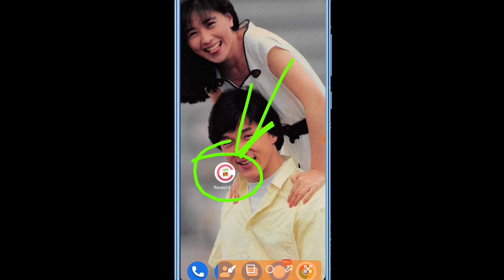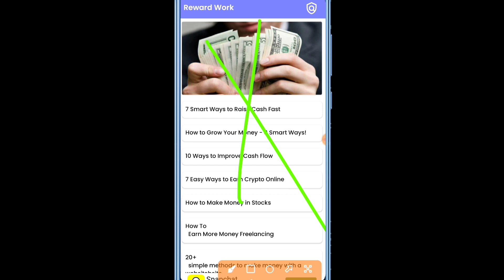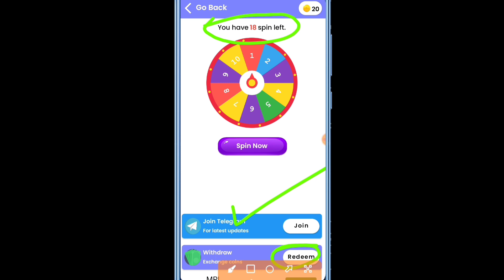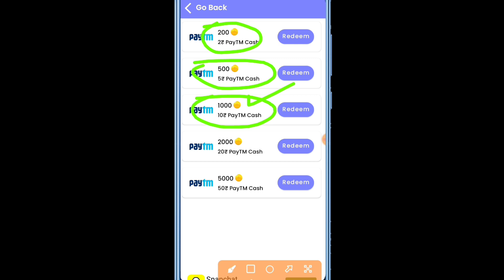💰₹2 Rupees Instant Withdrawal Apps 2022 | Daily Free Spin Payment Proof App | Simple Task Earning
🇸 🇺 🇧 🇸 🇨 🇷 🇮 🇧 🇪 To My Channel Mobile Msti RofikJackie
Minimum 1 Rupee Instant Withdraw Apps | New Tasks Earning Apps 2020 | Earn Money PayTm Cash Daily

3 Apps Links 👇

,Earnmoneyinbank,Paisa kamane wala app 2022
Newearningapp2022 Amazongiftcard earningapps पैसा कमानेवालाऐप2022 Bestpaisakamanewalaapp 2020Paisakamanewalaapp realEarningapp Paisa kamane paytmwalaapp2022 Earnmoneyonline Paisakamanewalaapp Free loot of paytm cash, Paytm self earning app Best self earning, Online income, Online income kare, Freee bank transfer Best earning app 2022 New app ₹20 instant free paytm cash, Unlimited paytm cash Online best jobs, Earning app Paisa kamane wala app real 2022 today How to earn paytm cash Paytm se paise kaise kamaye Paise kamane wala app Paisa kamane wala app 2022 Daily paisa earning app paytm
Earn paytm cash .
 Business query -
 New paisa kamane ka app
 Daily paisa earning app